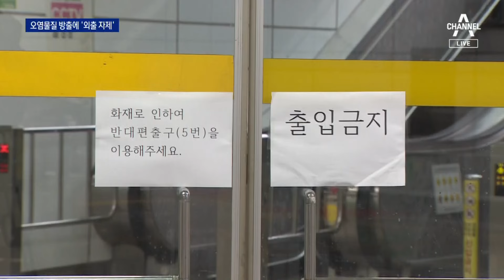동대문환경자원센터 화재…오염물질 방출에 ‘외출 자제’ 문자 | 뉴스A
동대문환경자원센터 화재…오염물질 방출에 ‘외출 자제’ 문자

서울 동대문구 폐기물 처리시설에서 불이 나, 하루 종일 시커먼 유독가스가 나왔습니다. 구토를 유발하는 화학물질 농도가 한때 기준치의 135배를 넘겼습니다. 주민들에겐 외출 자제령이 내려졌는데요. 취재 기자 연결하겠습니다. 이새하 기자, 아직도 불이 꺼지지 않은 겁니까?

〈평일〉
08시 00분 라디오쇼 정치시그널 (유튜브 라이브)
08시 50분 김진의 돌직구 쇼
10시 20분 김진의 더라방 (유튜브 라이브)
12시 00분 뉴스A 라이브
15시 50분 강력한 4팀
17시 20분 뉴스TOP10
19시 00분 뉴스A

〈주말〉
12시 00분 토요랭킹쇼·뉴스A 라이브
17시 40분 뉴스TOP10
19시 00분 뉴스A

〈평일〉
08시 00분 라디오쇼 정치시그널 (유튜브 라이브)
08시 50분 김진의 돌직구 쇼
10시 20분 김진의 더라방 (유튜브 라이브)
12시 00분 뉴스A 라이브
15시 50분 강력한 4팀
17시 20분 뉴스TOP10
19시 00분 뉴스A

〈주말〉
12시 00분 토요랭킹쇼·뉴스A 라이브
17시 40분 뉴스TOP10
19시 00분 뉴스A